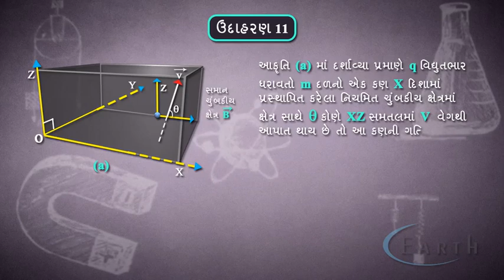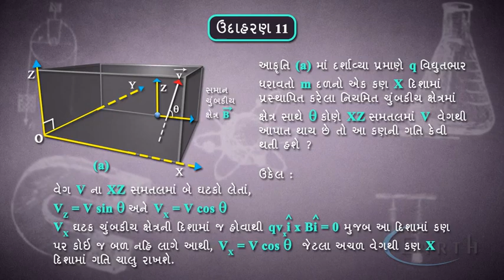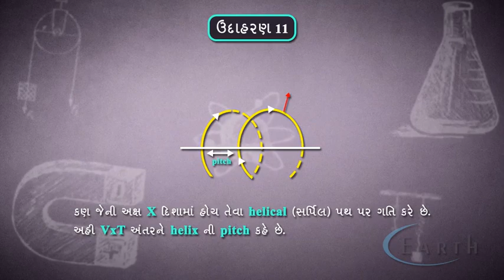Force Acting on an Electric Charges Moting in Magnetic Field and Lorentz Force-Example 11|ઉદાહરણ ૧૧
Force Acting on an Electric Charges Moting in a Magnetic Field and Lorentz Force
Example 11
ચુંબકીય ક્ષેત્રમાં ગતિ કરતાં વિધુતભાર પર લાગતુ બળ અને લોંરેન્ટ્ઝ બળ
ઉદાહરણ  ૧૧
Magnetic Effects of Electric Current
વિધુતપ્રવાહની ચુંબકીય અસરો
12th science physics

 explained the reason behind the force applied on a wire which is carrying current in a constant magnetic field. In this Hindi video, for class 12 and IIT JEE, we also evaluated the magnitude of that force applied on the current carrying wire and we also derived the vector forme of that force. We found that the force vector is the cross product of the current-length vector and the magnetic field.